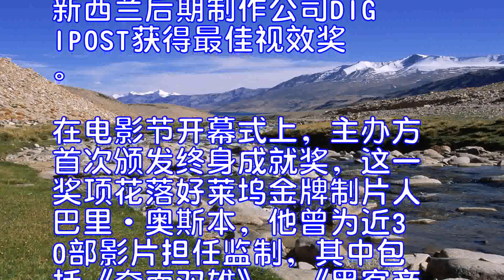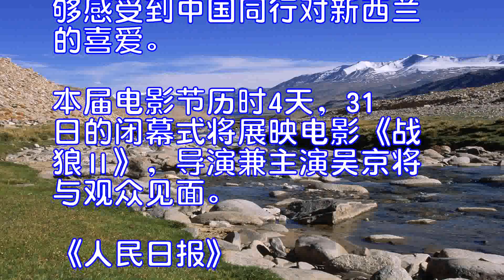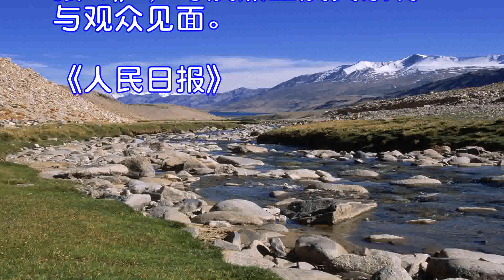中国影片在新西兰亚太电影节上获奖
新华社新西兰奥克兰10月28日电一年一度的新西兰亚太电影节28日在新西兰最大城市奥克兰的天空塔剧院开幕，中国影片《天上的额吉》和《寻愿记》分获奖项。
本届电影节共有来自中国、新西兰、日本、韩国、印度等国的7部影片参展。其中，中国音乐剧情片《天上的额吉》与电影节开幕影片、中国与新西兰首部合拍片《奇迹：追逐彩虹》为全球首映，引起高度关注。
知名演员斯琴高娃因出演《天上的额吉》获得电影节最佳女演员奖。斯琴高娃通过视频向现场观众和电影节组委会表示感谢，将这一荣誉归功于所有参与影片制作的人员。
《寻愿记》《奇迹：追逐彩虹》分获最佳奇幻影片奖与最佳合拍片奖。新西兰后期制作公司DIGIPOST获得最佳视效奖。
在电影节开幕式上，主办方首次颁发终身成就奖，这一奖项花落好莱坞金牌制片人巴里·奥斯本，他曾为近30部影片担任监制，其中包括《夺面双雄》、《黑客帝国》、《了不起的盖茨比》以及《指环王》三部曲。他同时也是筹拍当中的中国神话史诗《封神三部曲》的制作顾问。
奥斯本在获奖致辞时表示，能在新西兰获得这一奖项是一项殊荣，他本人前不久还在中国为一部影片选址，能够感受到中国同行对新西兰的喜爱。
本届电影节历时4天，31日的闭幕式将展映电影《战狼Ⅱ》，导演兼主演吴京将与观众见面。
《人民日报》